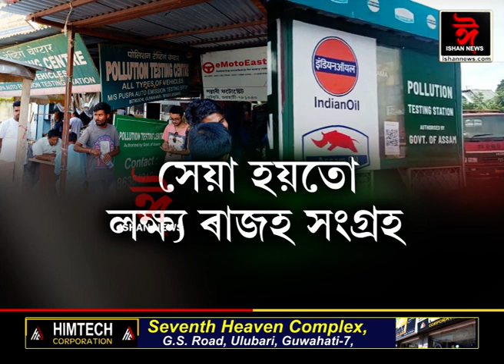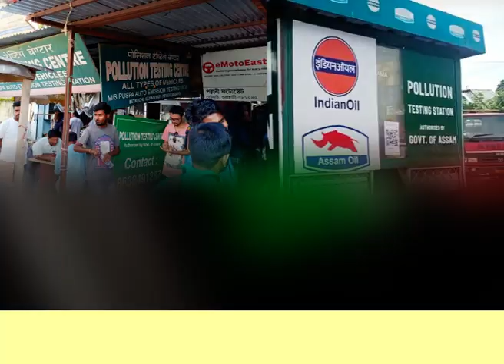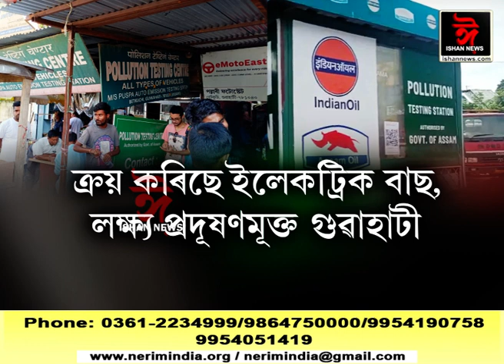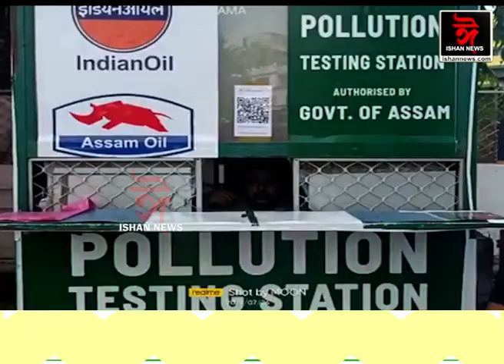প্ৰদূষণ টেষ্ট নে ভেকো-ভাওনা ?লাভ কাৰ হৈছে অসম চৰকাৰৰ নে প্ৰকৃতিৰ ?